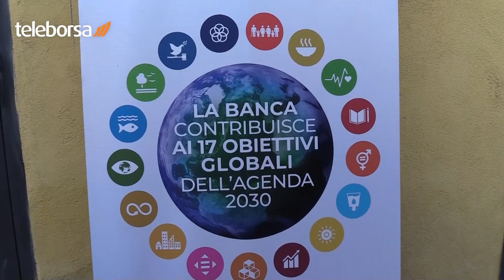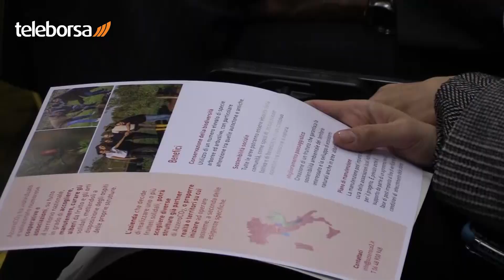BCC Roma presenta Piano di Sostenibilità al 2024: 44 obiettivi tra sociale, ambientale e governance